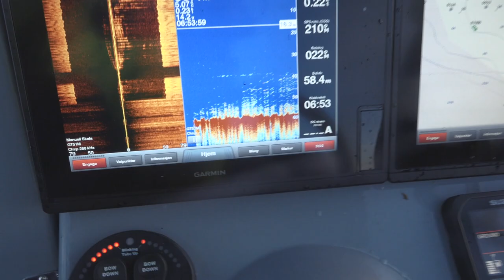Torskefiske i Ålesund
Bli med Joar Søhoel fra Jaktia PRO Team når han får være med Thomas Flem på torskefiske i Ålesund.